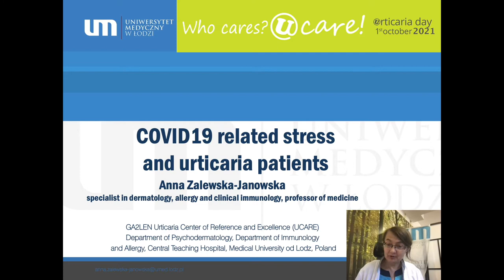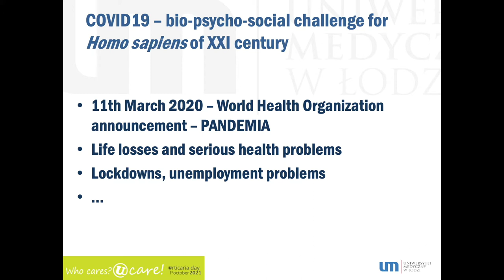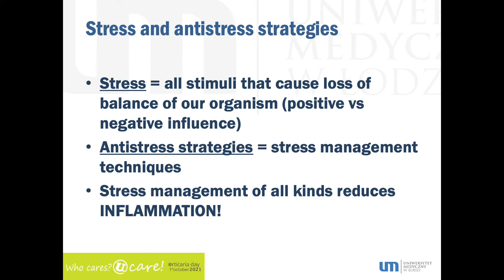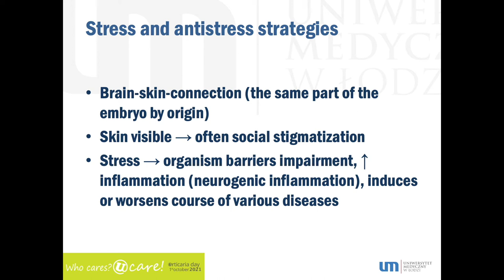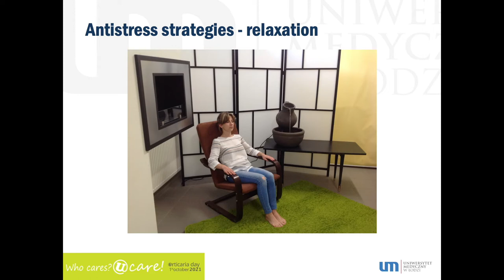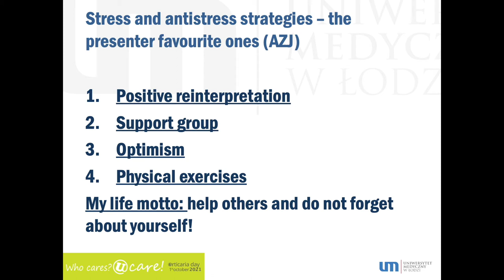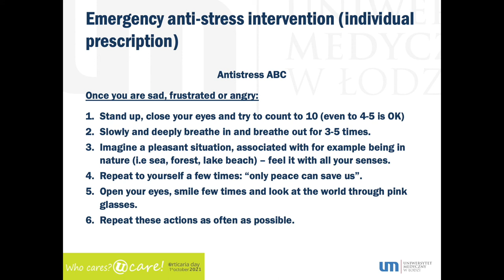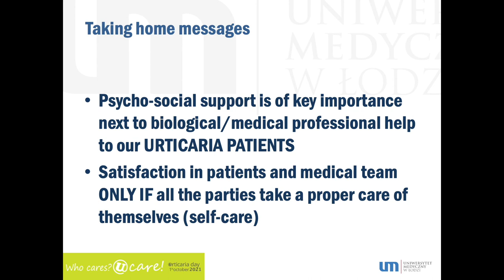COVID-19 related stress and urticaria patients - prof. Anna Zalewska-Janowska